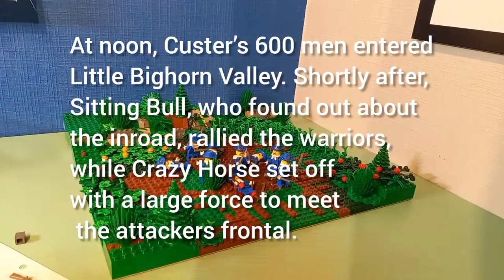Battle of the Little Bighorn - Lego display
Hi guys,
In this video I show you my Battle of the Little Bighorn Moc. I hope you will enjoy ! 😊

Historical description of the battle ⚔ :

The Battle of the Little Bighorn took place on 25th June 1876 in Montana Territory (organized incorporated territory of the US, that existed until 1889, date of its admission as 41st state in the Union; in short, today’s Montana) and opposed the Plains Indians (Sioux and Cheyenne), under the command of Crazy Horse and Sitting Bull, to the U.S. Army troops (7th Cavalry), led by Lt. Col. George Armstrong Custer.

On the morning of 25th June, Lt. Col. Custer, positioned near the Native American camp, along the Little Bighorn River, decided to press on ahead instead of waiting for reinforcements. At noon, Custer’s 600 men entered Little Bighorn Valley. Shortly after, Sitting Bull, who found out about the inroad, rallied the warriors, while Crazy Horse set off with a large force to meet the attackers frontal. The commander tried desperately to regroup his men, but they were quickly overwhelmed. Custer and some 200 soldiers of his battalion had to face several hundreds of Indian warriors (between 1000 and 3000 warriors, according to different sources). In the space of an hour, he and his men were killed in action by the Native Americans.

The Battle of the Little Bighorn, also known under the name of Custer’s Last Stand, marked the most decisive Native American victory and the worst U.S. Army defeat in the long Plains Indian War. After this reversal, the U.S. government increased its efforts to subdue the tribes. Within five years, almost all of the Lakota Sioux and Cheyenne would be confined to reservations.

(consulted: 16/04/2022, only for the force level of the fighters)

This video was inspired by the film:
 Sitting Bull  ([Die letzte Schlacht der Sioux [in german])

A big thank you to: stuffi3000

History in Bricks ⚔